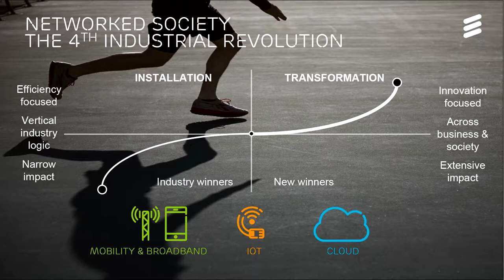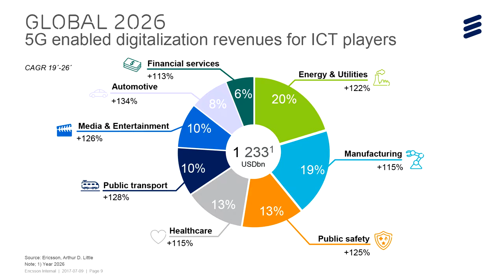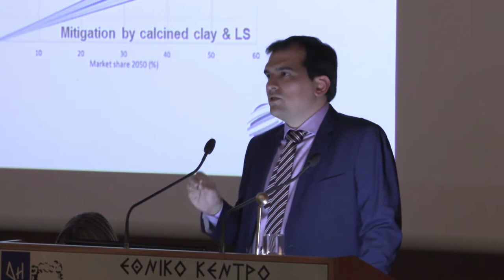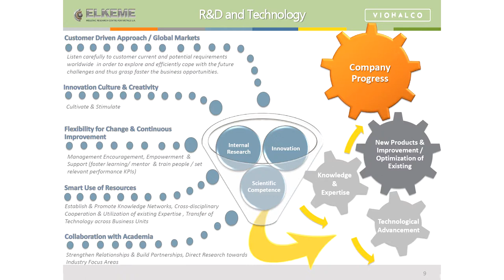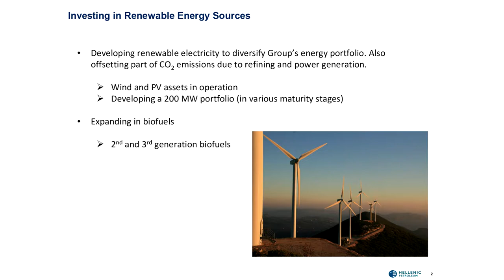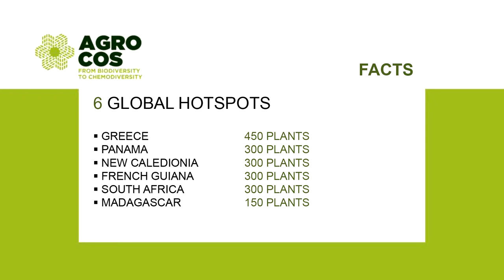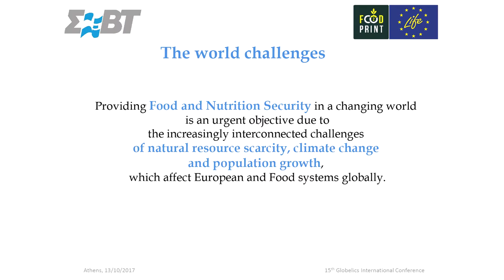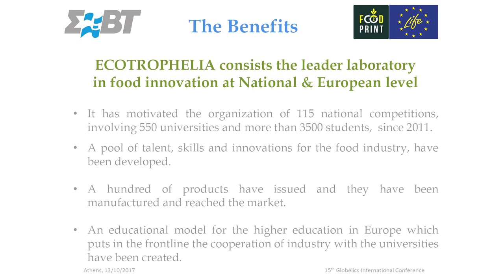The 15th International Globelics Conference in Athens 2017 Local Industry Event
LOCAL INDUSTRY PANEL: “The Greek productive system in the post crisis era: A pattern for an effective transformation through innovation and sustainable development”

Chair: AGGELOS TSAKANIKAS (Laboratory of Industrial and Energy Economics, National Technical University of Athens)

Panel participants:
  •  ELKEME, Hellenic Research Centre for Metals S.A. (member of the Viohalco Group)
  •  Korres SA Natural Products
  •  HELLENIC PETROLEUM
  •  TITAN Cement Company SA
  •  SEVT, Federation of Hellenic Food Industry
  •  Ericsson Hellas SA
  •  Eurobank

In the midst of the economic crisis and in a quest for a new growth pattern for Greece, the role of the private sector and the institutional set up is decisive for an effective transformation of the local business dynamics. Greece needs to enrich its entrepreneurial capacity with firms that are capable to compete in international markets that invest in innovation and manage to produce differentiated products / services that attract foreign demand. A round table of representatives from major Greek companies that have managed to develop a sustainable business model, discussed:
  • A possible roadmap to “innovate out of the crisis”
  • “Lessons learnt” policy message
  •  The role of university – industry relationship,
  • Actions, means and mechanisms to further enhance a new growth pattern model

Globelics international community had the opportunity to understand the local dynamics and the decisive role of innovation in such a transformation. Feedback from the Globelics community provided some fruitful insights, allowing us to reach to some concrete guidelines and policy implications.